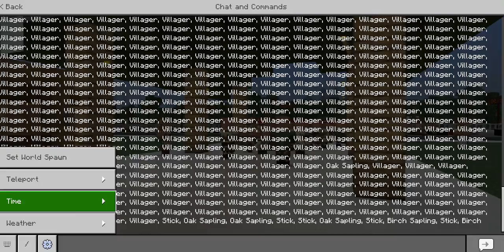I will never be a middle school teacher in real life